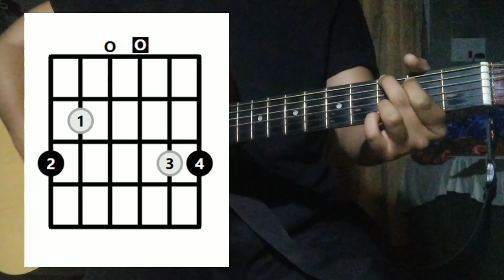Dil Meri Na Sune - Atif Aslam - Guitar Cover & Lesson || Easy Low Scale Open Chords #293